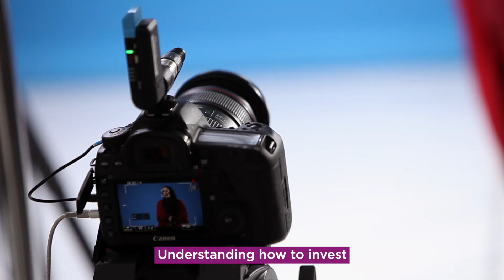Maryam talks about numeracy and work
One of our numeracy heroes Maryam, talks about her journey with numeracy and how building her confidence with numbers has opened new doors for her.
Build your confidence with numbers using the National Numeracy Challenge